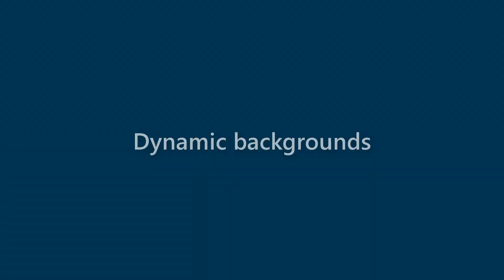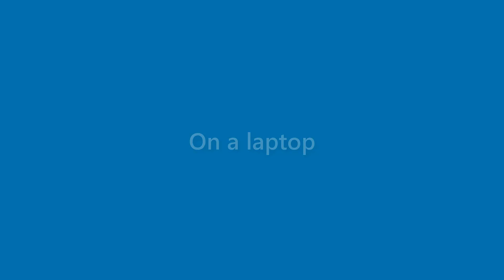Lana Schroeder - appearance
Name Look - Lana Schroeder - appearance. In this video we present "Lana Schroeder" name look and feel in various scenarios.
This video will cover:
How does "Lana Schroeder" look as a personal letterhead?
How does "Lana Schroeder" look on a business card?
How does "Lana Schroeder" look on a computer/laptop screen?
How does "Lana Schroeder" look with different background colors?
How does "Lana Schroeder" look with various fonts?